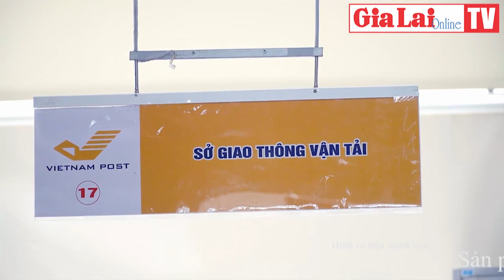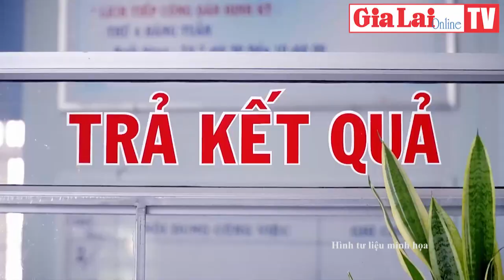GL tinh giản biên chế 43 cán bộ công chức viên chức trong các cơ quan hành chính đơn vị sự nghiệp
Ủy ban nhân dân tỉnh Gia Lai vừa có quyết định về việc phê duyệt danh sách đối tượng tinh giản biên chế và kinh phí thực hiện tinh giản biên chế đợt 6 tháng đầu năm 2024 của các cơ quan, tổ chức, đơn vị trên địa bàn tỉnh.